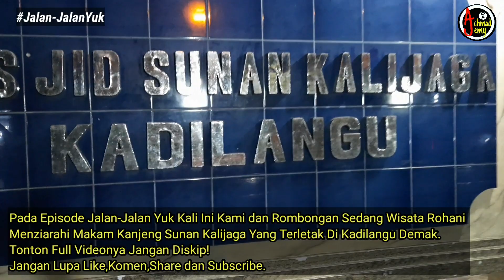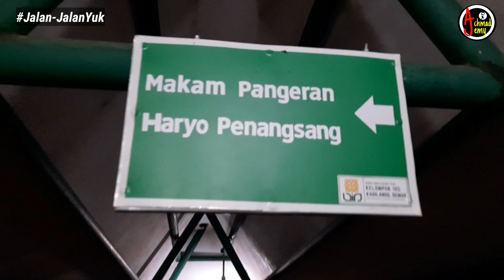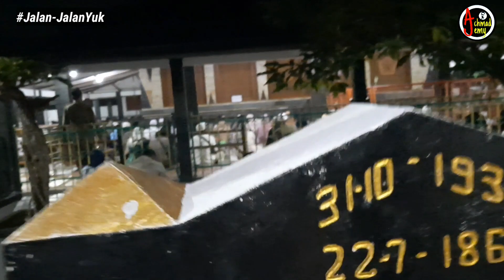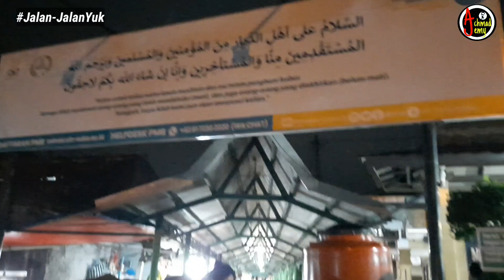Inilah dia .... MAKAM KANJENG SUNAN KALIDJOGO yang ada di Demak - JalanJalanYuk Part - 12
Assalamualaikum
warahmatullahi wabarakatuh

Pada kesempatan kali ini dalam episode jalan-jalan yuk wisata rohani kami dan rombongan sedang melakukan ziarah di salah satu makam Wali Songo yang sangat terkenal yaitu makam Kanjeng Sunan Kalijaga yang berada di kadilangu Demak.